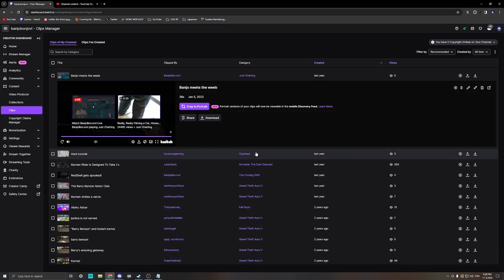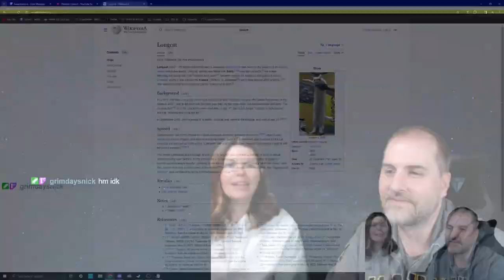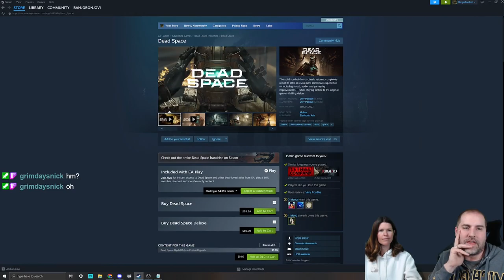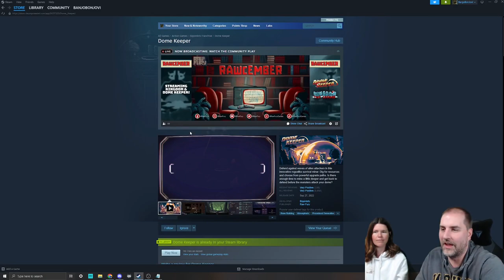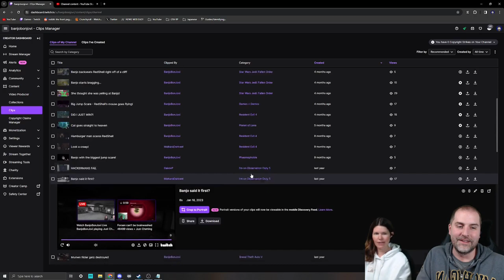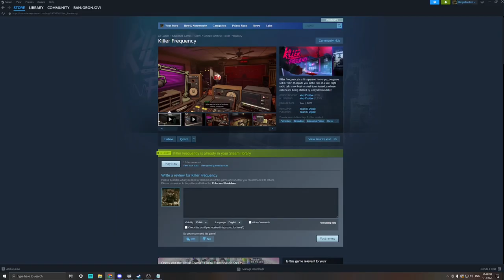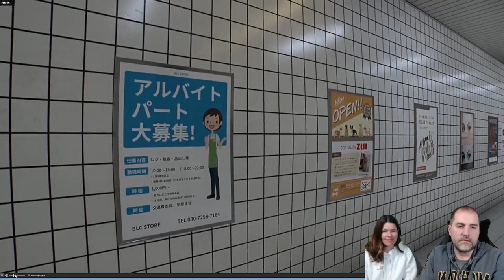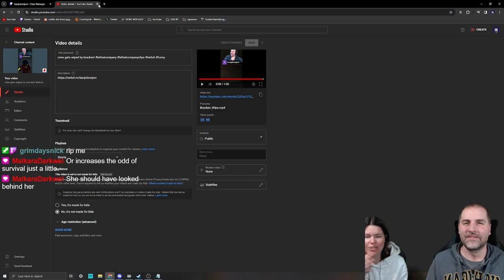BanjoBonJovi's 2023 Game Review (w/ clips!)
The annual year-in-review stream! Once again, I try to take some time and reflect on all the fun (and not so fun) games that we played during the year!

List of Games we discussed:
00:00:00 Welcome
00:02:26 Dave the Diver
00:06:16 Unpacking
00:08:49 Amnesia
00:11:38 Somerville
00:13:20 Banjo's Big Idea
00:20:40 I'm on Observation Duty
00:22:08 Pentiment
00:25:25 Dark and Darker
00:27:42 Dead Space Remake
00:32:00 GTA RP
00:36:03 Florence
00:38:02 Supermassive Games
00:41:35 Dome Keeper
00:43:35 Valheim
00:46:20 Dredge
00:47:56 Tears of the Kingdom
00:51:37 A Little to the Left
00:54:13 Bread and Fred
00:57:23 Killer Frequency
01:01:06 Ace Attorney
01:03:40 RE:4
01:07:31 Remnant 2
01:09:03 Planet of Lana
01:11:18 Chilla's Art Games
01:14:09 Greener Grass Awaits
01:16:41 CLIP OF THE YEAR
01:20:04 Star Wars Jedi: Fallen Order
01:22:05 Fort Solis
01:26:44 The Evil Within
01:27:23 Exit 8
01:30:47 Phasmophobia
01:34:38 Lethal Company
01:51:15 Conclusion & Future Plans